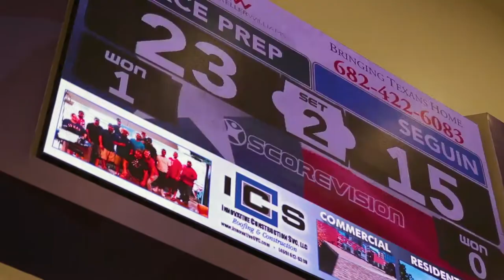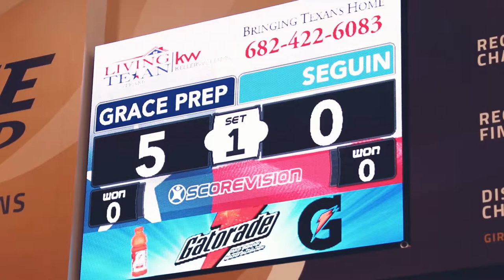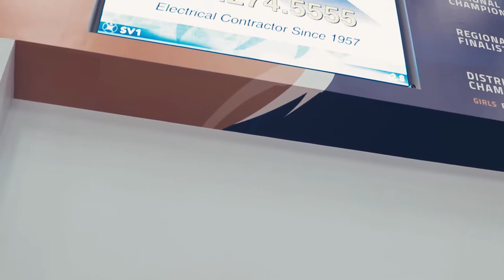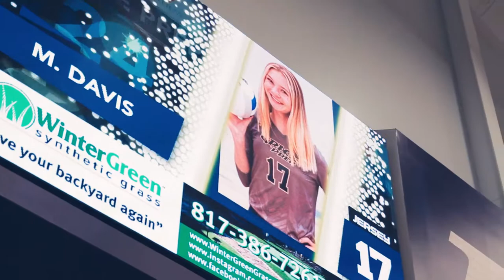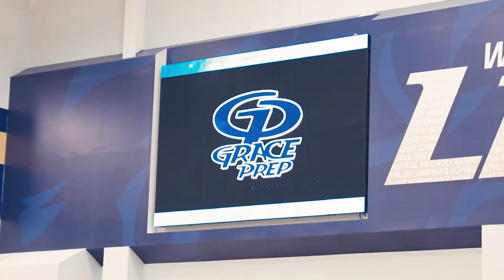Grace Prep Chooses ScoreVision to Take them to the Next Level (Sponsored)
Sponsored video: A small private school in Texas set a goal of selling enough sponsorships to cover the cost of a new ScoreVision multimedia scoreboard. Instead, they generated nearly half a million dollars in revenue to support their athletics program.